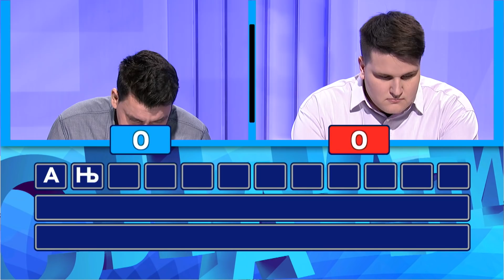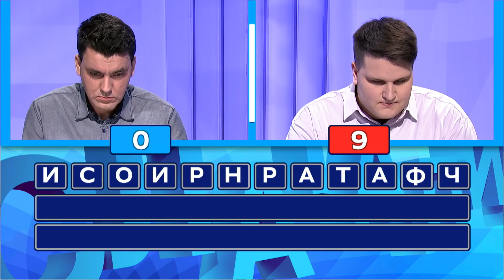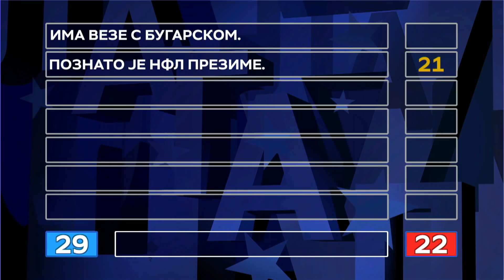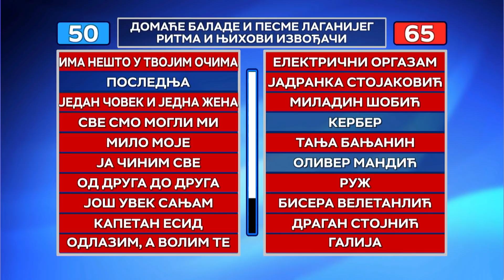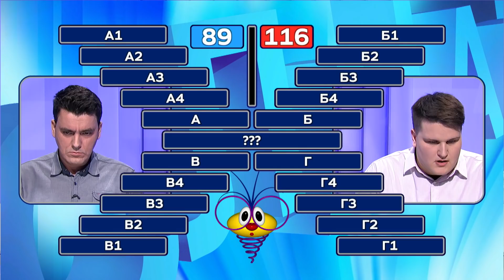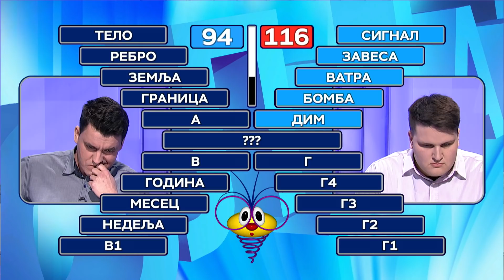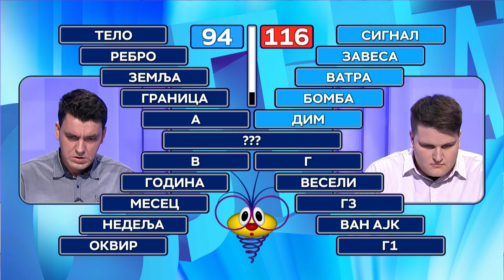Slagalica 22.02.2021. | 135. ciklus